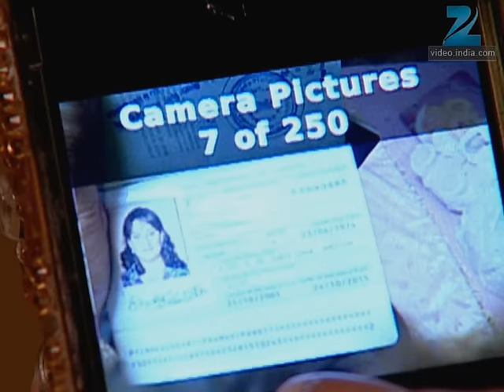Ram Milaaye Jodi - Full Ep - 130 - Bharati, Sweety, Mona, Anukalp, Vimmy, Goldie - Zee TV